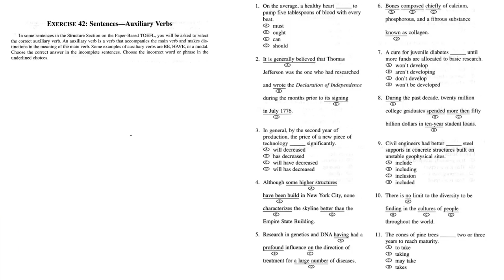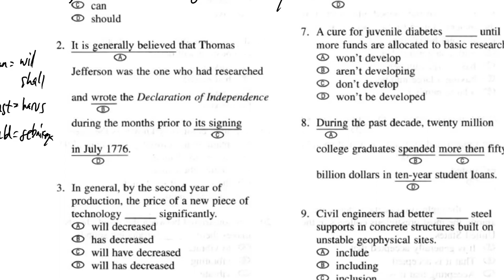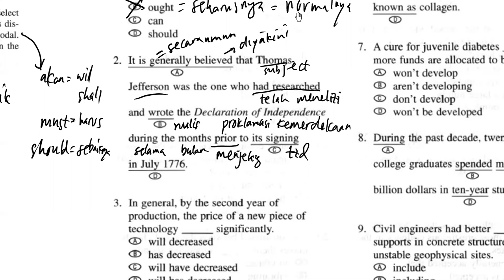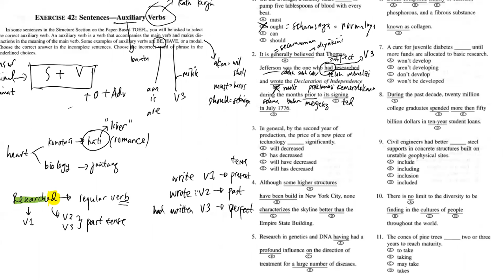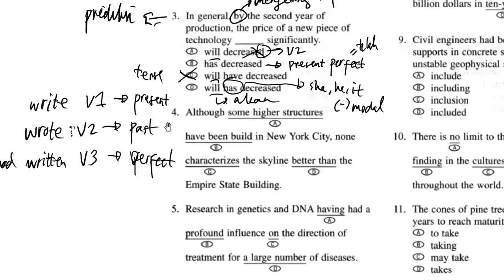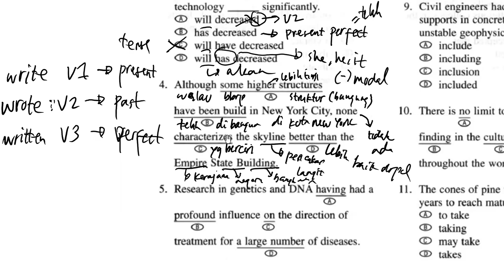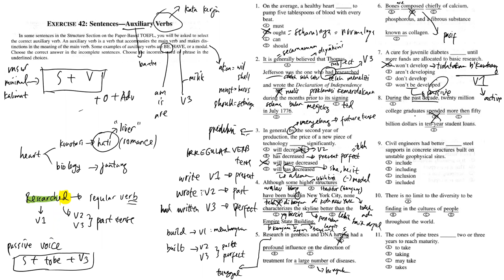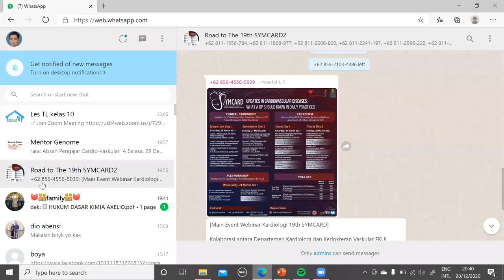ToEFL Structure Rapid Review: Auxillary Verb